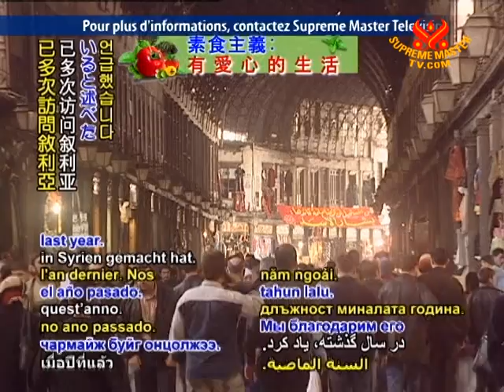7 Lebanon PM says he erred in blaming Syria